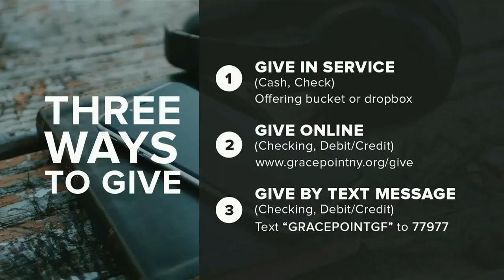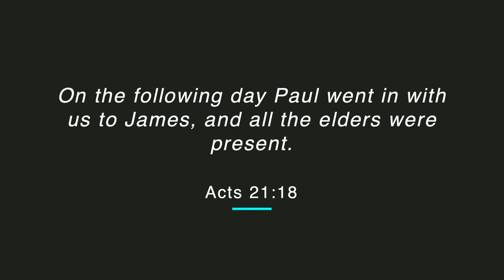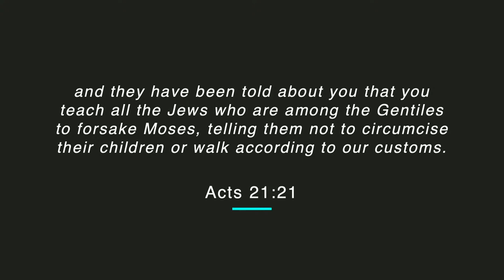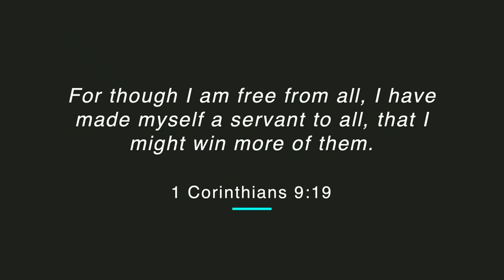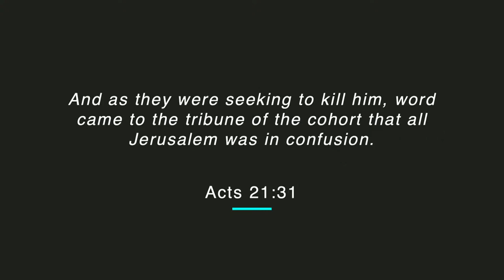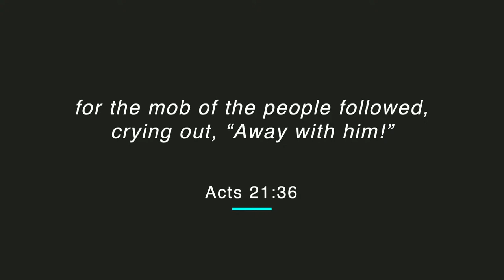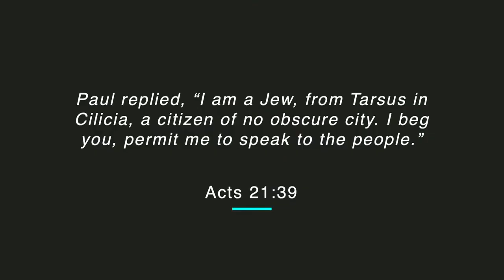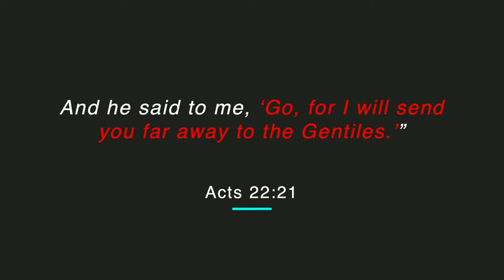Acts of The Holy Spirit - Arriving in Jerusalem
This year we have started taking a deep dive into The Book Of Acts. Follow along with our series each week right here on YouTube.
Pastor Daniel Johnson
We hope that you continue to watch along with us.